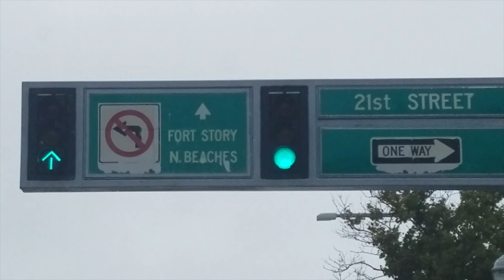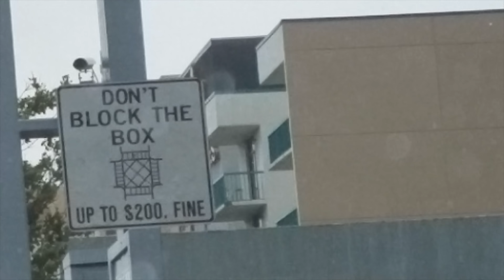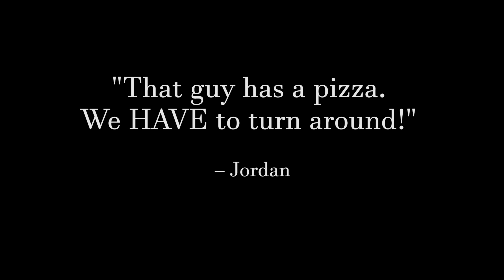Finally Leaving the United States for Thailand!